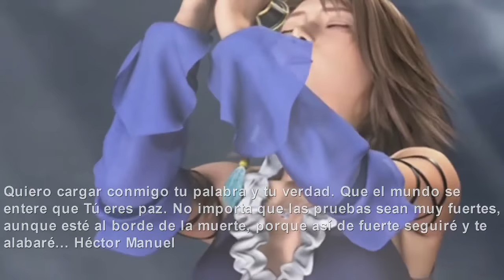Yadira Coradín - He Visto Su Gloria (Por Héctor Manuel)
He Visto Su Gloria: "Clama a mi y yo te responderé, y te enseñaré cosas grandes y ocultas que tú no conoces." Jeremías 32:29. Esta producción fue la carta de presentación de Yadira Coradín. La respuesta del público a este proyecto fue extraordinaria. Al ser esta la primera producción discográfica de Yadira, la calidad de la grabación y de la presentación estableció los parámetros de excelencia que regiría la carrera musical de este ministerio.